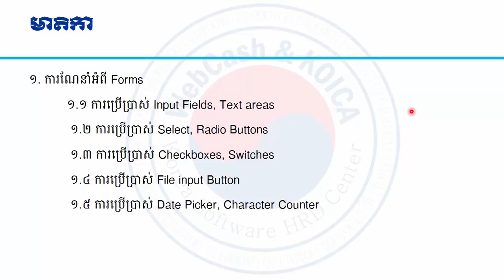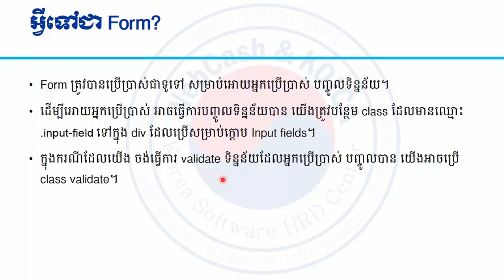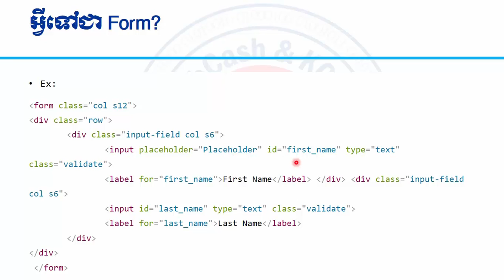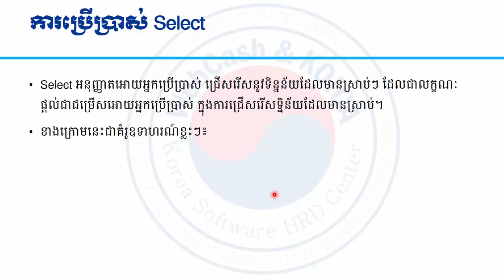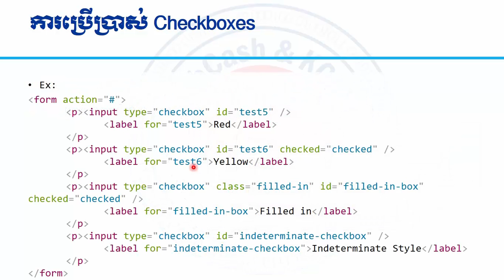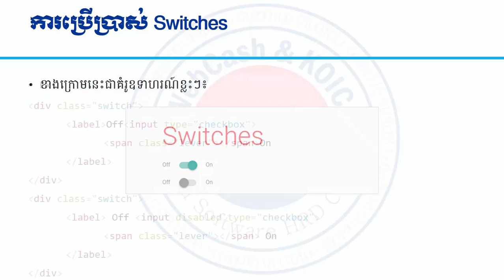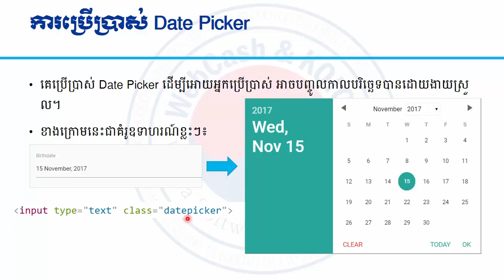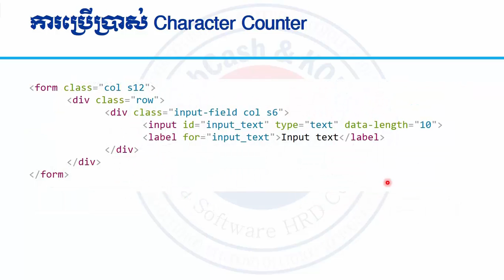VDO11 - Form Usage - Part 1